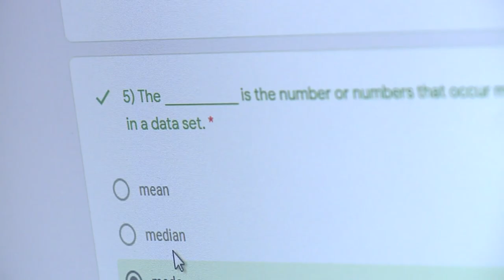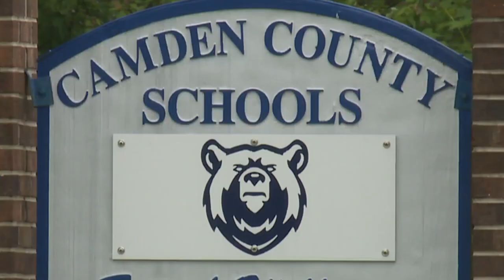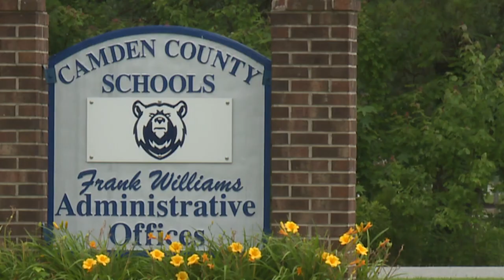Passing but not prepared: North Carolina father asks school system to have his son repeat a grade